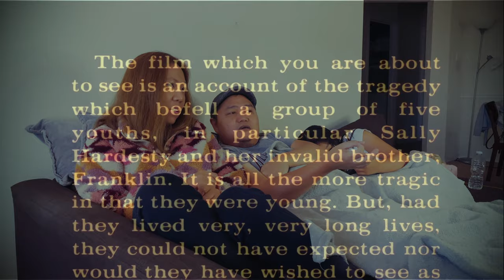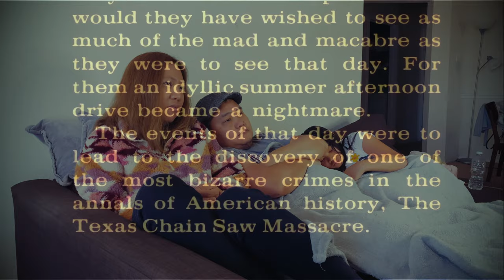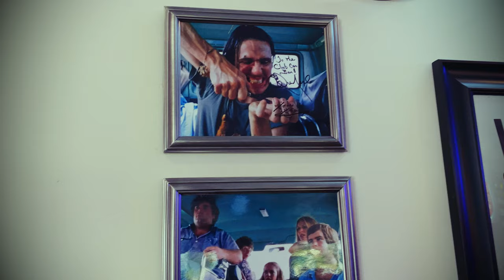Leatherface is still in the Texas Chain Saw Massacre House??? (the Garcias fun)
We were still having the Halloween hangover so we decided to watch one of the most iconic slasher movies in cinema history, The Texas Chain Saw Massacre. We haven't watched the 1974 movie actually so every reaction we have in this video is authentic! Can the grand-daddy of one of the most prolific genres of horror make us use the most effective tool in driving monsters away, THE BLANKET?

And what's even more fun after watching it? Go see the house that was used as a prop for the movie! We got word that the house was moved to Kingsland, TX, and the people there are accepting visitors! So off we the Garcias go and point our cameras to see the original house of horrors. Maybe even play a game of tag with Leatherface.

And warning: SPOILERS!!!

When the term "slasher movie" is mentioned this is the title that comes into our mind even if we haven't seen the 1974 version. Every horror movie fan should see it!